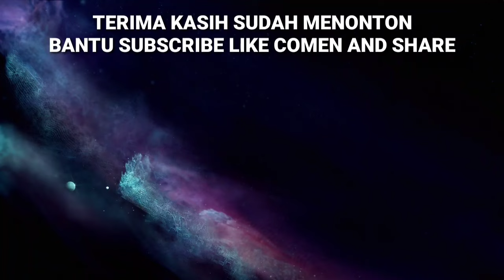Daffa HW Pekalongan vs Elang RF Solo ||| Turnamen Tenis Meja Kapolres Sukoharjo Cup 1 Tahun 2022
Turnamen Tenis Meja Kapolres Sukoharjo Cup 1 Tahun 2022

Mempertemukan Daffa HW Pekalongan vs Elang RF Solo

Untuk pemesanan baju Jersey dan bintik proses bisa wa ke no HP 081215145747

Terima kasih